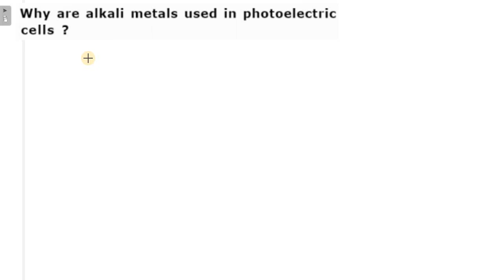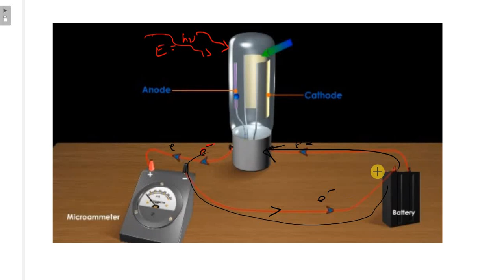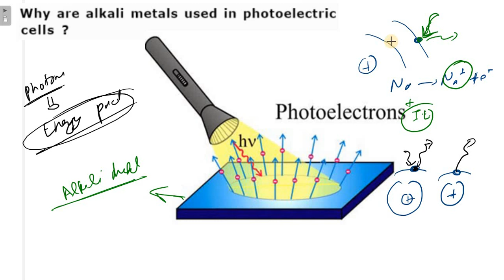Why are alkali metals used in photoelectric cells ?